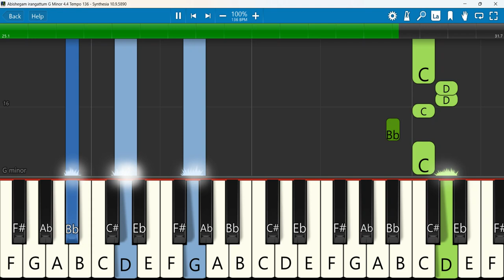Abishegam irangattum Keyboard Notes G Minor 4/4 Tempo 136 | அபிஷேகம் இறங்கட்டும் | G. Jacob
Abishegam irangattum -அபிஷேகம் இறங்கட்டும் / Bro.Jacob / Jeniffer Audio
Album I Anathi sneagam Vol I
Lyrics, tune, sung | Bro.G.Jacob
Music | Joy Malamary & P.Jeyaraj